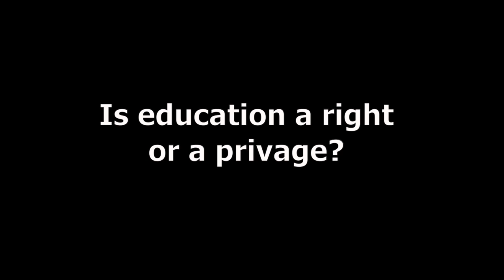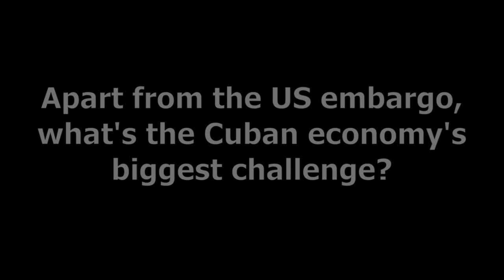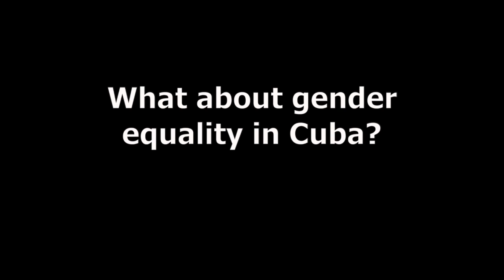Dr Aleida Guevara speaks to Forge TV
Dr Aleida Guevara, an experienced paediatrician and daughter of the famous Che Guevara, speaks to Forge TV about education being a right, lessons for the NHS, and why she thinks British journalists aren't telling Cuba's story.

Dr Guevara delivered a hugely popular talk in Sheffield on the topic of Cuban medical internationalism, especially in light of the current Ebola crisis.

Questions:
0:05 Is education a right or a privilege?
4:23 Any lessons for the NHS?
8:06 Apart from the US embargo, what's Cuba's biggest challenge?
9:27 Cuban tourism
12:08 Cubans working with Americans in West Africa
12:26 Will Cuba's work against Ebola improve its global image?
13:18 Why isn't the UK press telling Cuba's story?
17:46 Gender equality in Cuba

Interviewer - Olivia Wills
Producer - Joshua Hackett